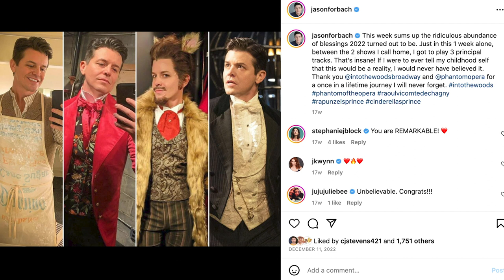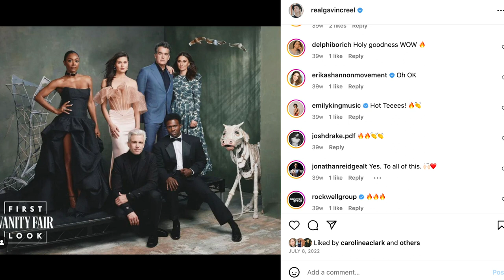The Hot Sauce Sessions with INTO THE WOODS stars Gavin Creel and Jason Forbach!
The stars of Into the Woods are getting spicy in a new interview with Bluz Rogers, Director of Creative Engagement at Charlotte’s Blumenthal Performing Arts. The critically acclaimed and much beloved Broadway production of Stephen Sondheim and James Lapine’s Tony Award–winning triumph plays at the Belk Theater through Sunday, April 16. Tickets and more information at blumenthalarts.org.

Tony Award winner Gavin Creel and Jason Forbach are Cinderella’s Prince and Rapunzel’s Prince, respectively, in the special limited engagement of Into the Woods, now in Charlotte for one week only. As their characters, Creel and Forbach perform nightly the iconic Stephen Sondheim tune “Agony,” so Blumenthal Performing Arts decided to put the pair through some agony of their own—asking the stars questions about themselves as they ate increasingly spicier chicken wings. The result is AGONY: The Hot Sauce Sessions, featuring Gavin Creel and Jason Forbach, hosted by Grammy Award–winning poet Bluz Rogers, with a special appearance by the beloved cow with a cult following, Milky White, played by Kennedy Kanagawa.